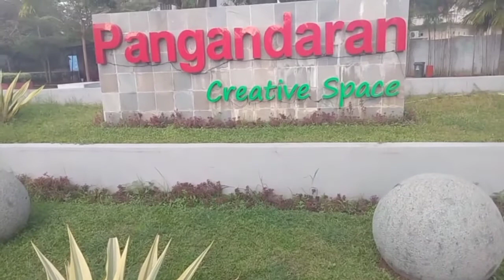pangandaran creative space new~ALAN PND TV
hai sob. tauga.
Pangandaran memiliki tempat nong krong yang menjadi primadonaanak-anakmuda zamannow.# Pangandaran Creative Space#di jantung kota.

Tempat nongrong ABG itu ada di kawasan Pangandaran Creative Space (PCS). Kawasan itu sebuah taman terpadu yang bisa menampung berbagai aktivitas minat dan bakat anak-anak muda Pangandaran.

terimaksih telah menyaksikan tayangan video saya
jngn lupa di subreck.di pencet tombol abangnya..&share
terimaksih